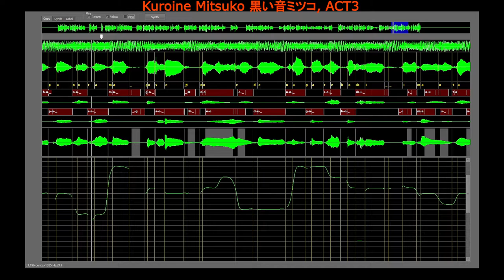Kuroine Mitsuko CV【SPiCa】cover - 黒い音ミツコ カバー (new synth)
Tried a vocaloid classics with CV voice bank.

Doesn't Mitsuko sound like Miku?

Tuning is Miku's original.

I tuned the synth for CV voice banks. Now it doesn't matter
what kind of VB it is - it can concat anything and use everything labeled.

Voice bank: Kuroine Mitsuko 黒い音ミツコ Rocket4 ACT3 by Shiria

Song:
SPiCa by とくP (toku-P), lyrics by Toku & Kentax
(short version)

original performed by 初音ミク (Hatsune Miku)

ALBUM  Track 16 on EXIT TUNES PRESENTS Vocalohistory feat. 初音ミク